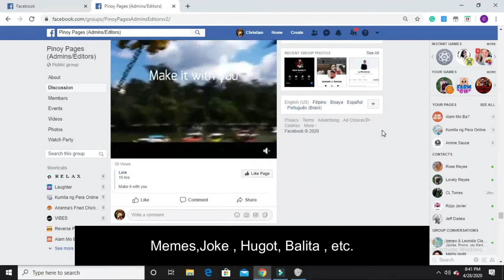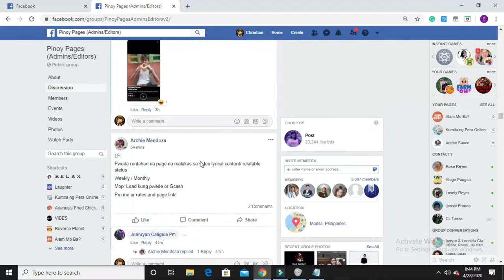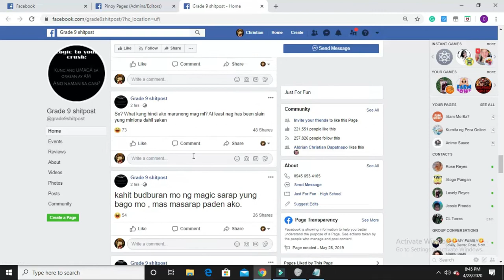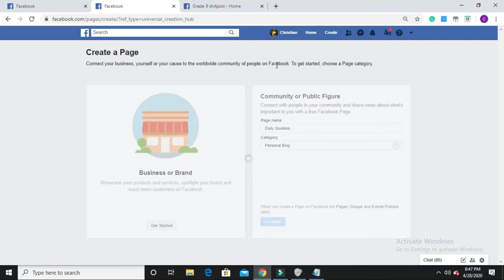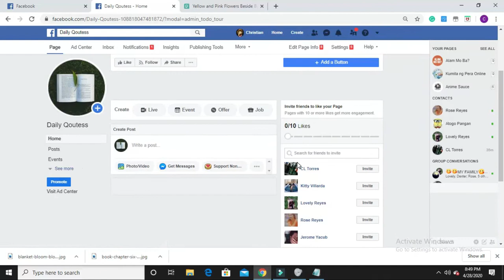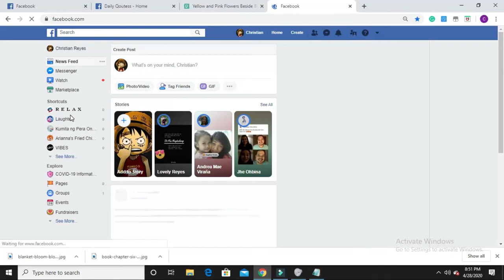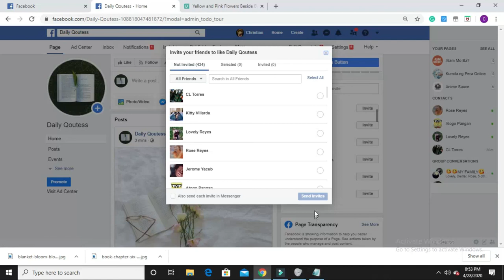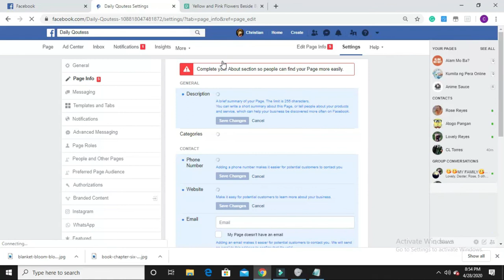Paano Kumita ng Pera sa Facebook 2020 (Kahit Walang Load)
Kumita ng Pera sa Facebook Facebook Job